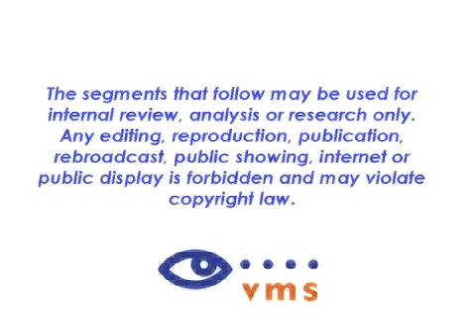Grand Food Center on FOX Business News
SilbarPR arranged for the FOX Business News to pay a visit to The Grand Food Center in Winnetka, IL. Segment 1 of 2.